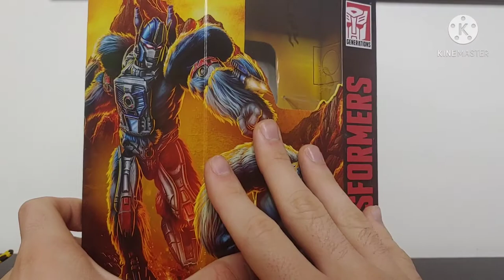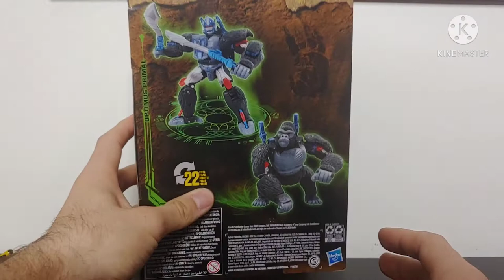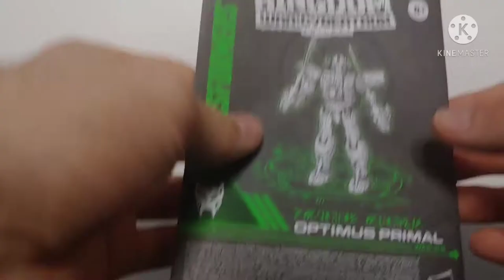Transformers Kingdom voyager class Optimus Primal video review